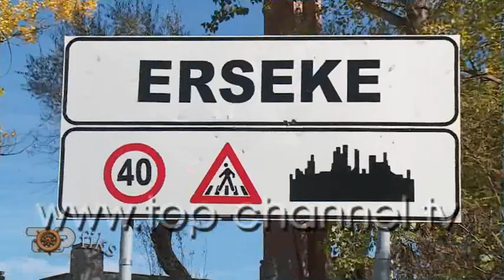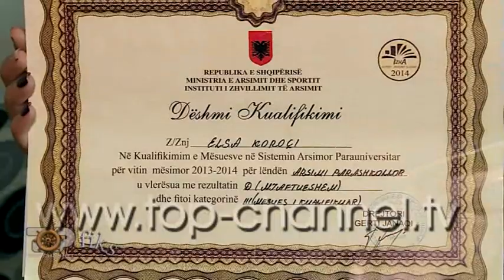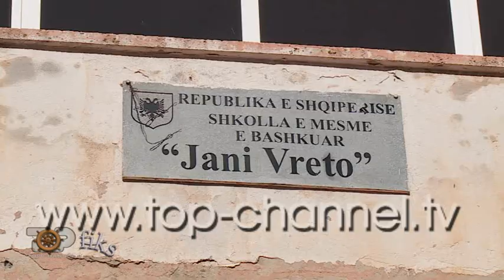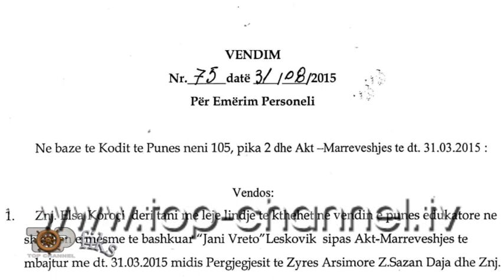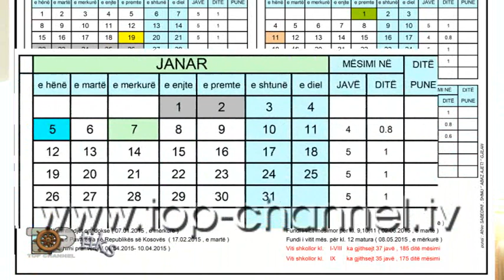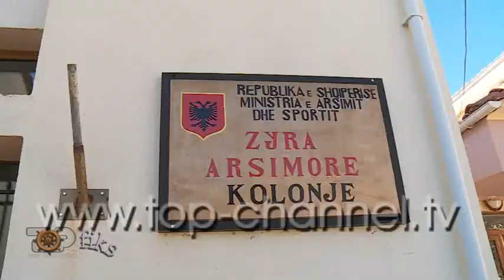Fiks Fare, 5 Nentor 2015, Pjesa 2 - Investigative Satirical Show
Leskovik shkolla “Jani Vreto”

Drejtori i shkolles Jani Vreto ne Leskovik largon punonjes nga detyra dhe ben emerime ne kundershtim me ligjin.
Ish edukatorja e kopeshtit te kesaj shkolle ne janar te 2014  filloi lejen en lindjes dhe lidhi nje kontrate me Zyren Arsimore te Kolonjes qe do rikthehej ne pune ne 1 shtator 2014. Por drejtori i shkolles nuk respekton vendimin per rikthimin ne pune dhe ben emerim tjeter.  Aktualisht eshte bllokuar paga per te dy punonjeset. Ne kete shkolle ka dhe mesues te tjere qe ankohen per probleme te ngjashme
Interviste zonja Elsa Koroci e cila ankohet se drejtori i shkolles Vasil Nikollaj i cili abuzon me ndarjen e oreve te mesimit apo me emerimet, nuk i lejon kthimin ne pune. Ajo tregon se punonte si edukatore ne kopeshtin prane shkolles. Kishte arsimin perkates, gjithashtu kishte bere edhe disa trajnime per te qene e pergatitur per vendin e saj te punes. Ajo tregon se punoi deri ne diten kur lindi djalin e saj. Pas lindjes raportet e lejes, zonja i dorezoj prane Zyres Arsimore te Kolonjes. Me kete zyre ajo gjithashtu lidhi nje marreveshje per rikthimin ne pune ne daten 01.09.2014 . Ajo i ka kerkuar drejtorit te shkolles ta riktheje ne pune, por ai i ka refuzuar kategorikisht kete te drejte. Zonja tregon se ka nevoje per  kete pune, pasi bashkeshorti i saj eshte i papune dhe femija i vogel ka nevoje te ushqehet. Paga i eshte nderprere qe ne daten 1 shtator. Elsa Koroci nuk eshte e vetmja qe ka probleme me drejtorin e shkolles, edhe dy mesues te tjere te kesaj shkolle ankohen per te.
Intervista mesuesit e tjere te shkolles qe ankohen. Zoterinjte tregojne per drejtorin e shkolles se i ndan oret ne menyre te padrejte. Megjithse kane nga 31 vite ne kete profesion, dy vitet e fundit me kete drejtor kane qene me te veshtirat.
Interviste drejtori i shkolles Vasil Nikollo, i cili akuzon zonjen qe ka ikur nga puna pa lajmeruar. Ai thote gjithashtu se kopeshti mbati dy dite pa edukatore, por ditet per te cilat e pretendon nje gje te tille kane qene e shtune dhe e diele. Ai pretendon se marrveshja e lidhur mes Z. Elsa Koroci dhe zyres Arsimore te kolonjes, nuk eshte e vlefshme. Zoteria pretendon se ka mbivendosje vendimesh, konkretisht te nje vendimi te  marre nga vete ai per emerimin e Z. Arjola Guda dhe nje vendimi te marre nga ZA Kolonje per rikthimin ne pune te Elsa Korocit. Ai thote qe zonja do te kthehet ne pune, pas mbarimit te afatit te lejes se lindjes, pra nje vit pasi zonja ka lindur. Rikthmin e saj ne pune do ta vendosin juristet.
Interviste drejtori i ZA Kolonje, Sazan Daja, i cili i jep te drejte Z. Elsa Koroci. Ai tregon se marreveshja e lidhur mes kesaj zyre dhe zonjes eshte e vlefshme edhe do te zbatohet. Ai ka ngritur nje komision verifikimi per disa drejtor shkollash, por ne vecanti per rastin e shkolles Jani Vreto. Ligji eshte qe drejtori percjell prane ZA-se, ligji e mbron nenen qe ka lindur por eshte lidhur mareveshja me edukatoren zevendesuese deri ne mbarim te lejes se lindjes, ka mbivendosje te 2 kontratave..
Per kete problematike, u interesua edhe vete Avokati i popullit Z Igli Totozani. Ai ne nje vizite te tij ne Leskovik, shqyrtoj rastin dhe stafi i tij u mor vete me kete ceshtje.
Interviste  Juliana Cici ndihmes Komisionere , Avokati I Popullit Menjehere pasi ne vertetuam qe zonja kishte te drejte, i kemi bere nje rekomandim Zyres Arsimore se Kolonjes dhe Drejtorise Arsimore Korce per rikthimin e zonjes ne pune. Ka pasur edhe disa ankesa nga mesues te tjere edhe ato po shqyrtohen.